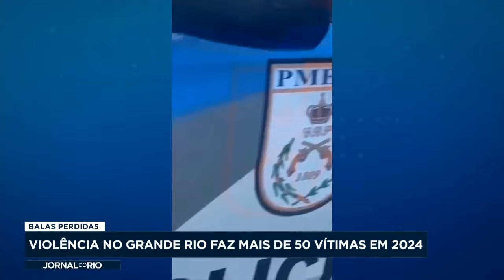Mais de 50 mortos por bala perdida no Grande Rio